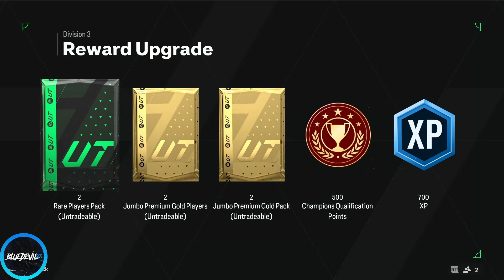Rival Rewards + 83x10s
Thanks for checking out my video. All season we'll be dropping EAFC Content!